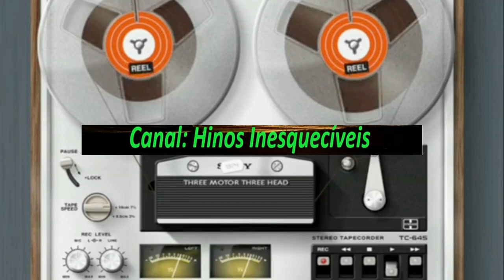Lula Batista - Estradas da Vida - Completo